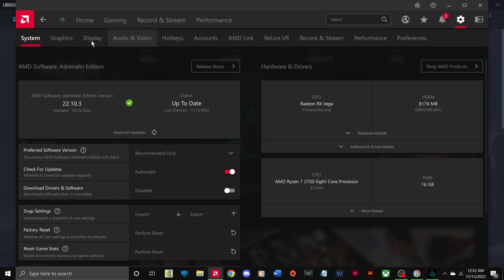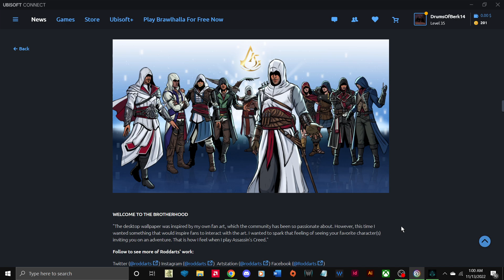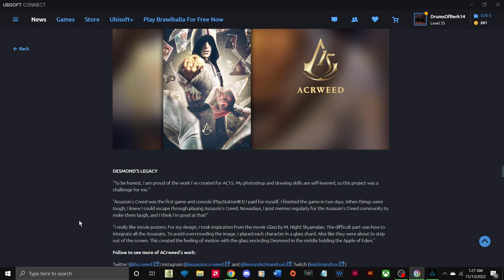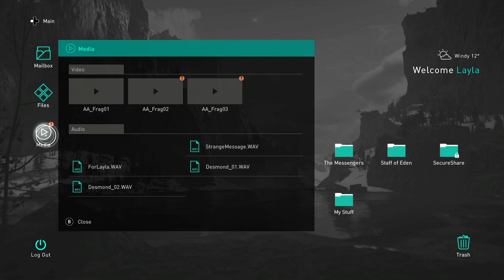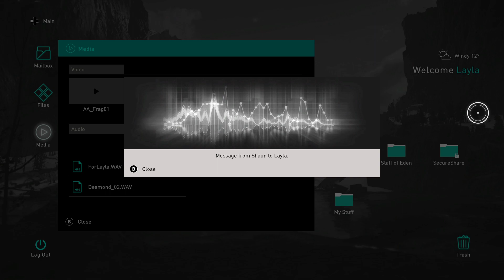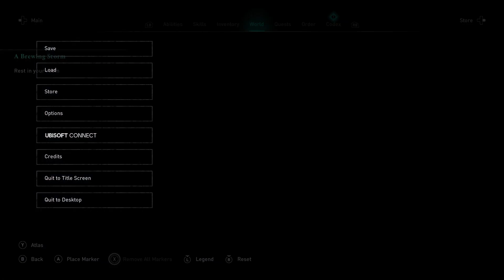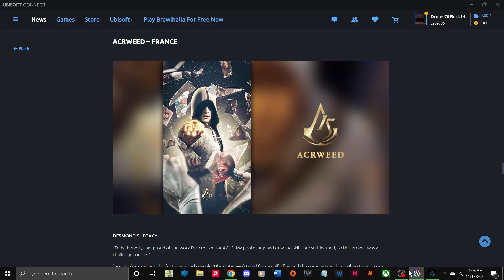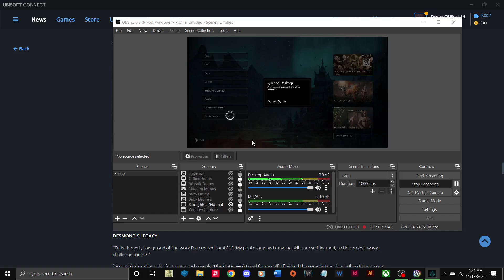Assassin's Creed Valhalla - Adventure Tuesdays - Part 19 - Some Hard Hitting Lore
Adventure Tuesdays presented by Wednesday... Accidentally interrupted the upload overnight, so HD upload took past Wednesday so it will be Thursday.

A video like this took nearly a full day if not more to upload...  Now, its initial time is 1 Hour 22 Minutes...  I am still amazed at the speed.  Probably after this I can go back to exporting a Premiere Pro file and uploading that to do some fade in and out to start and end the session.

Some hard-hitting lore on all fronts in this one.  Strap in!